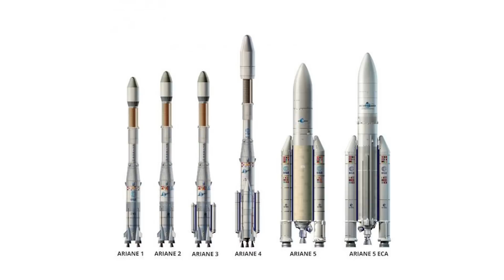SUSIE, il nuovo stadio RIUTILIZZABILE europeo per il trasporto di ASTRONAUTI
In attesa della nuova stagione degli Astrocaffè, che ripartirà a marzo, durante questo mese vi lascio qualche video che non ha trovato spazio nella scorsa programmazione. Spero vi piacciano e facciano compagnia. Mi scuso se eventualmente le notizie trattate non dovessero essere aggiornatissime.

"Apollo Credici"

DOVE TROVARMI

Gruppo L4U (@link4universe)
L4U Lanci e Post (@Box4Universe)